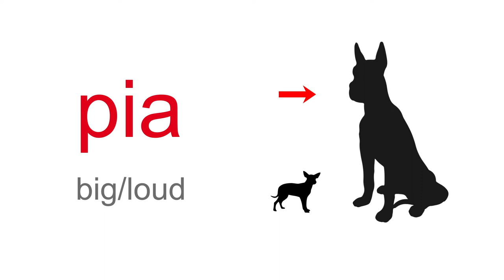CWOD:pia/big or loud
The way pia- is used determines the interpretation. In this case, we are talking about size. If it's used with crying, laughing, or talking, we would interpret it as loud.
In this sense it's an adjective and not the noun for mother (pia).
This is the combining form of the word. More about that on Friday!
And as always this is just one way to say these words, so if you've heard another way, that's okay!
Language Consultants: Billie Cable-Kreger and Patricia Bread